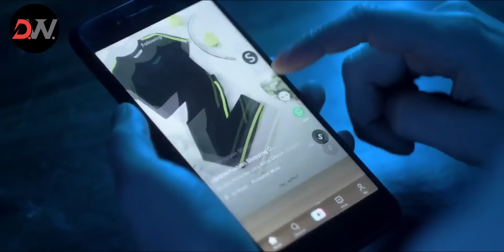Ranveer Sing And Jhony Sin New Ad Explained In Urdu Hindi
In This Video, we'll Learn About Ranveer Sing And Jhony Sin New Ad Explained In Urdu Hindi
Video Link: